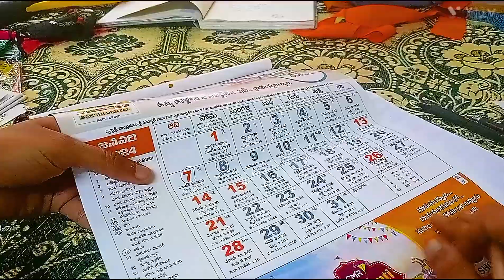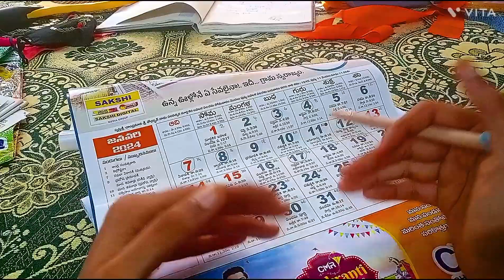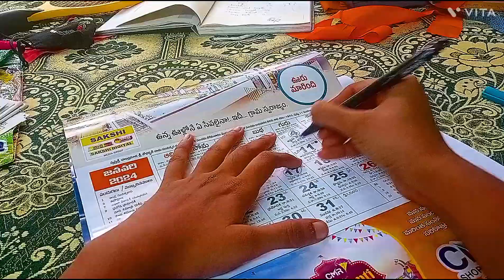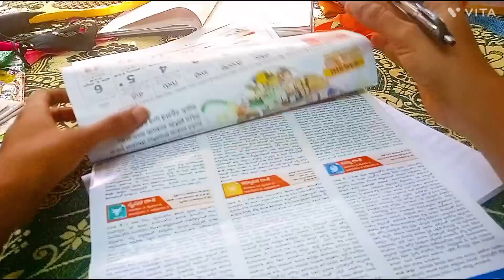ఈ సంవత్సరం ఎలా ఆధా చేయాలి. అని ఆలోచిస్తున్నారా 2024 లో ఇ 3 challenges ni try చేసిచూడండి